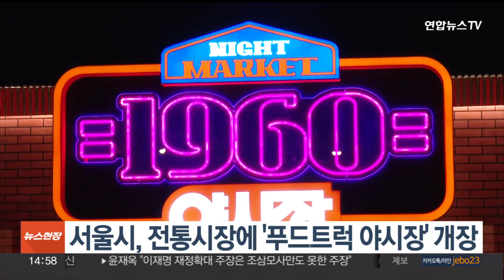서울시, 전통시장에 '푸드트럭 야시장' 개장 / 연합뉴스TV (YonhapnewsTV)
서울시, 전통시장에 '푸드트럭 야시장' 개장

서울시는 오는 11일부터 다음달 말까지 경동시장 신관 청년몰에서 '루프탑 푸드트럭 야시장'을 진행한다고 밝혔습니다.

서울시는 앞서 경동시장에 문을 연 금성전파사, 스타벅스와 함께 이번 야시장을 '3대 명소'로 조성해 시민들의 발길을 끌겠다는 계획입니다.

야시장에선 DJ 공연과 버스킹 등 문화 행사도 함께 진행합니다.

서울시는 조례 개정으로 푸드트럭 설치 장소가 한정돼 있는 규제를 풀어 전통시장 내 민영 주차장에 설치하면서 실현됐다고 설명했습니다.